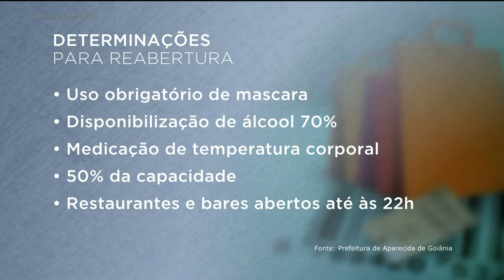FLEXIBILIZAÇÃO: SHOPPINGS REABREM COM CUIDADOS EM APARECIDA